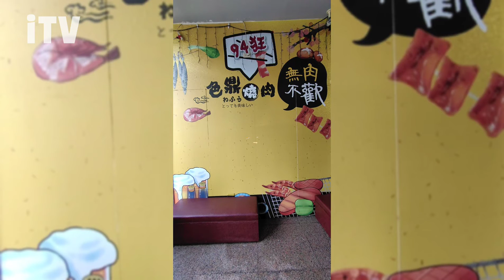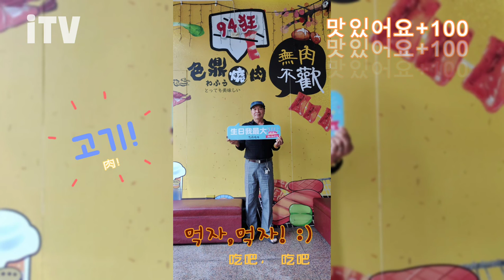虎尾色鼎無煙燒肉店、相片采風集！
背景音樂文字《韓國美食》《110/02/14&正月初三情人節》